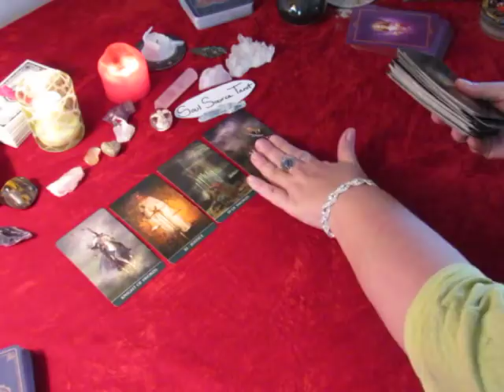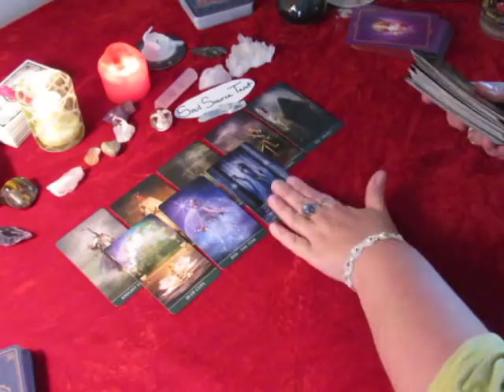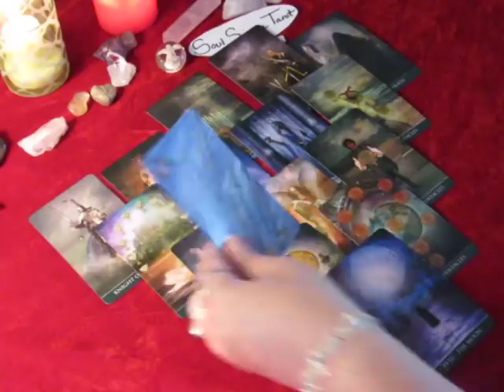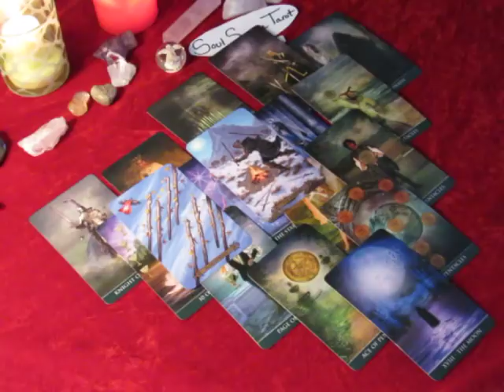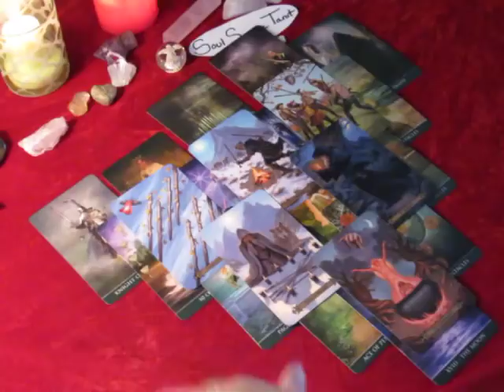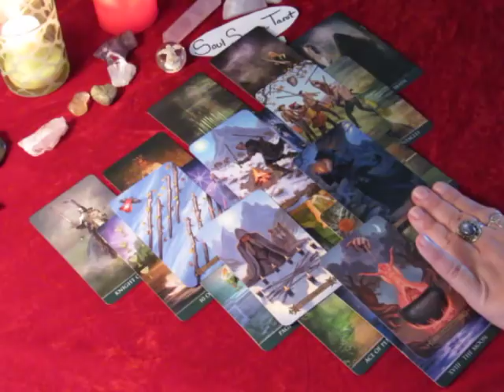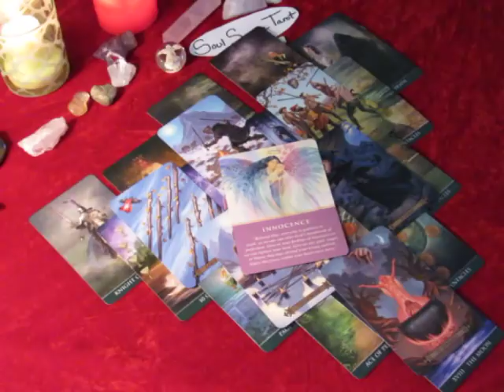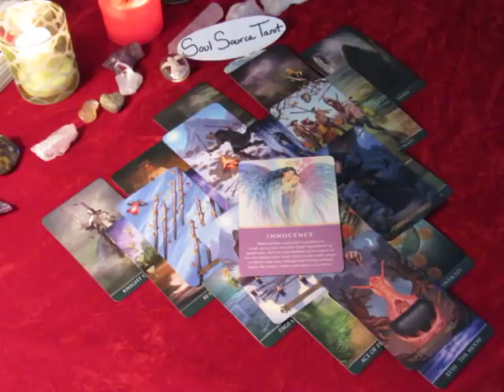~Leo~December 2017 Divinely Guided Life Changes~Tarot Reading